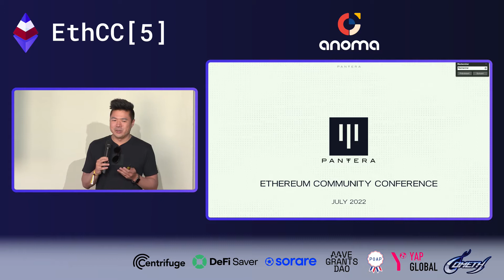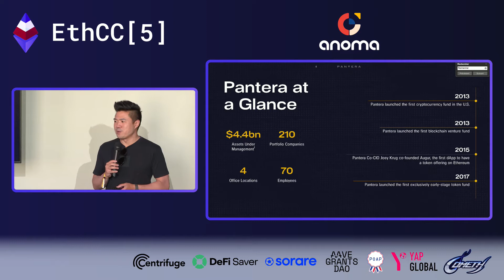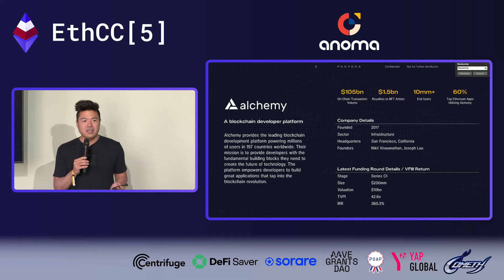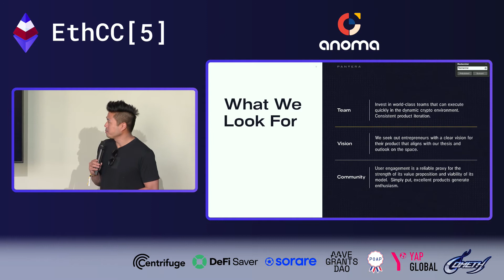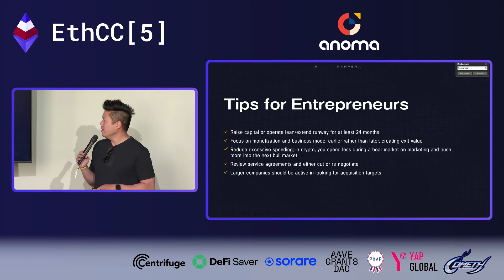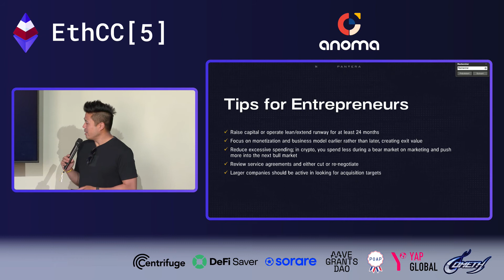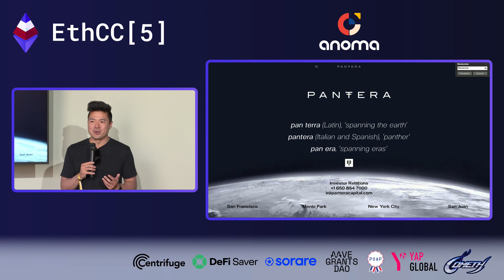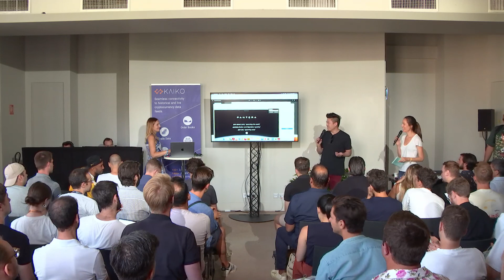EthCC[5] x EthVC "Paul Veradittakit - Pantera - What entrepreneurs should do during a bear market"